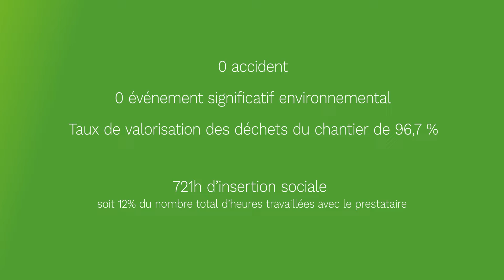EDF - Timelapse Démolition de la centrale électrique de Pierre Eybesse (Isère 38)